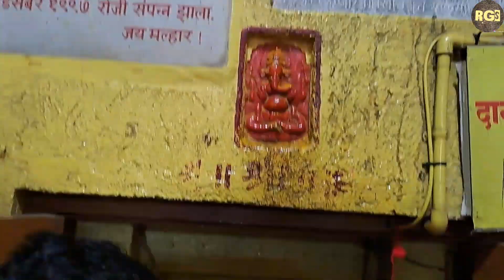श्रीक्षेत्र कोरठण खंडोबा,पारनेर अहमदनगर.. दिवाळीच्या सुट्टीत भाविकांची दर्शनाला गर्दी..